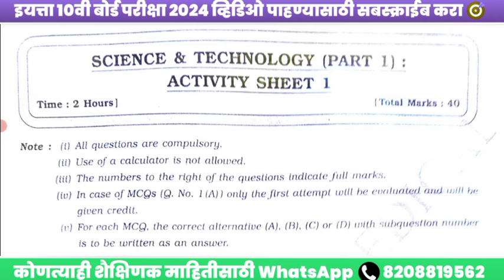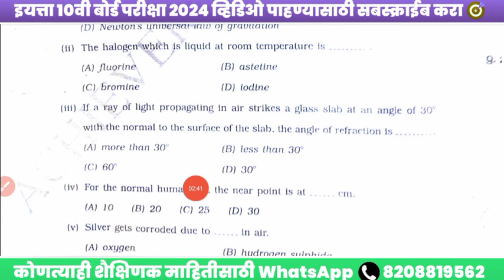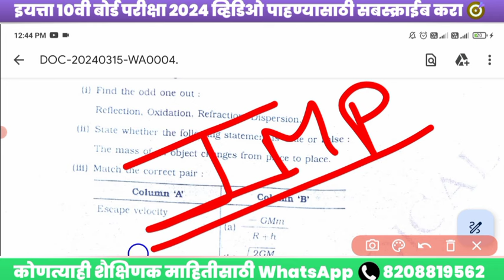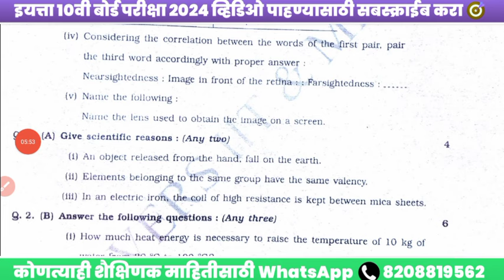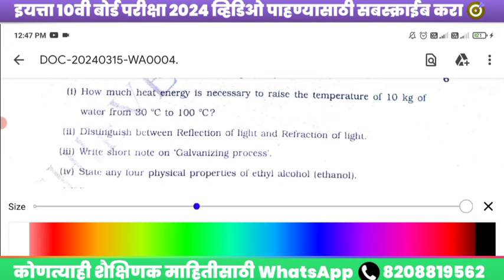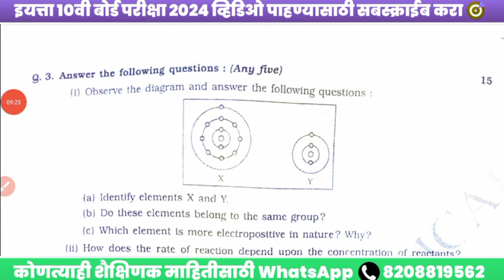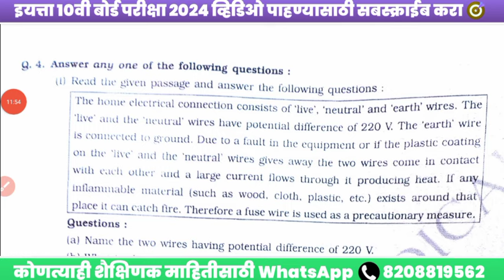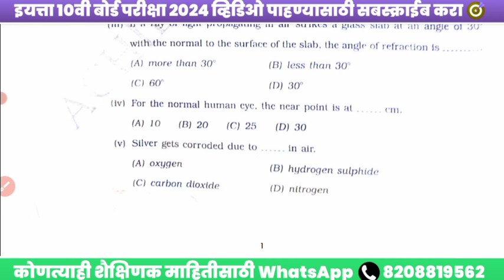🛑SCIENCE 1 Final BOARDS 2024 Strategy To Score 95%🔥science 1 important questions class 10 2024 ssc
science 1 important questions class 10 2024 marathi medium
science 1 important questions class 10 2024 maharashtra board
science 1 important questions class 10 2024 ssc board
science 1 important questions class 10 2024 sbwb
science 1 important questions class 10 2024 State Board Wales Bhaiya
science 1 important questions class 10 2024 state board
science 1 important questions class 10 2024 urdu medium
science 1 important questions class 10 2024 prelims
science 1 important questions class 10 2024 ssc
important questions of science 1 for class 10 2023
science 1 important questions class 10 2024 board
class 10 science chapter 1 important

Tips:-
□□□□□□□□□□□□□□□□□□□□□IMPORTANR NOTE : SOMETIMES ALL THE IMAGES/PICTURES PDF SHOWN IN THE VIDEO BELONGS TO THE RESPECTED OWNERS AND NOT ME.. I AM NOT THE OWNER OF ANY PICTURES SHOWED IN THE VIDEO□□□□□□□□□□□□□□□□□□□□□